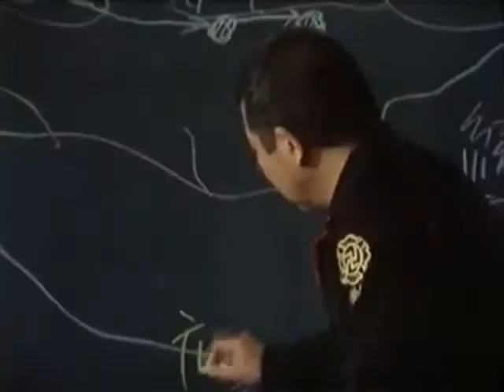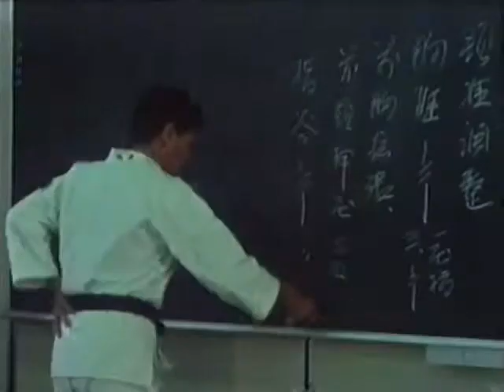Shorinj iKempo Martial Arts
Educational video on the style